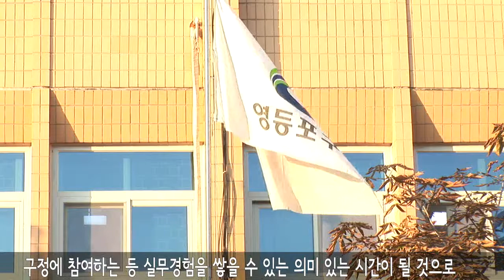20140110 (영등포구) 겨울방학 대학생 아르바이트 구청장과의 만남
겨울방학 대학생 아르바이트 구청장과의 만남